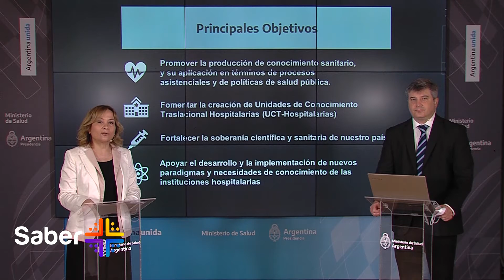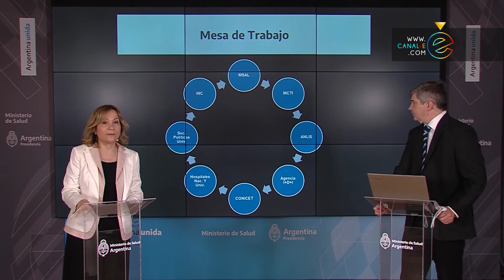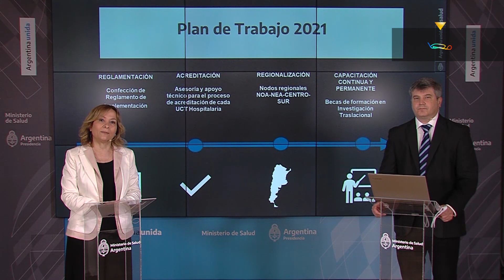Informe Diario Coronavirus 27-01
Reporte desde el Ministerio de Salud - Nuevo Coronavirus COVID-19
Participan:
Judit Díaz Bazán - Subsecretaria de Calidad, Regulación y Fiscalización
Juan Manuel Castelli - Director Nacional de Control de Enfermedades Transmisibles

Sobre nosotros:

Somos el primer canal de tv online de la región NEA, estamos localizados en Corrientes capital.
Nuestra programación está orientada a cubrir todos los aspectos de la vida social cultural, deportiva, artística y todo aquello que resulte de interés para nuestra vasta comunidad de visitantes. Dentro de la estructura general, hacemos de las noticias nuestra principal vía de permanente información y comunicación, contando con los más prestigiosos columnistas de los principales medios regionales y con un equipo propio de periodistas en la búsqueda permanente de llevarles los últimos acontecimientos del orden regional, nacional e internacional. De esta manera es el usuario el que elige que, cuando, como y donde ver la programación de su interés en el soporte digital de su preferencia.